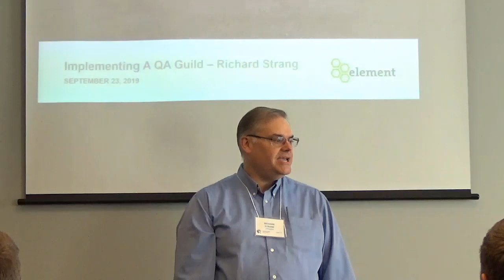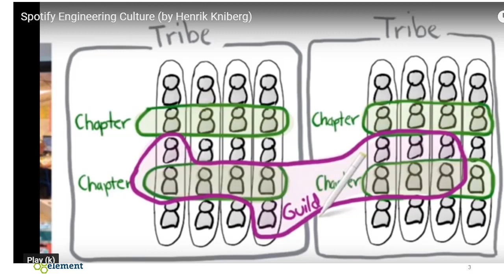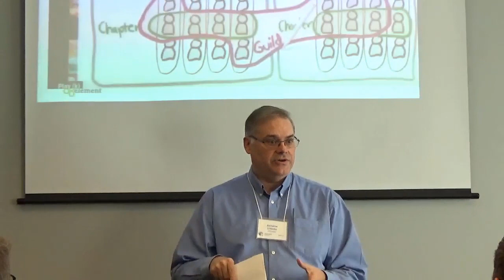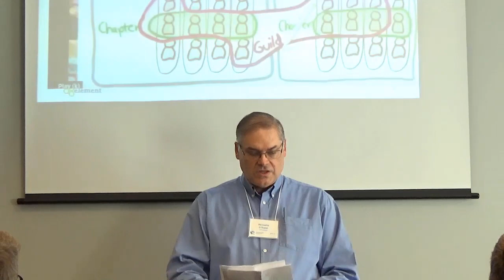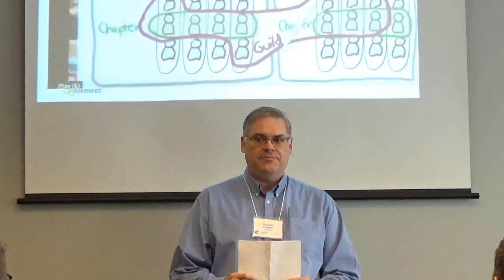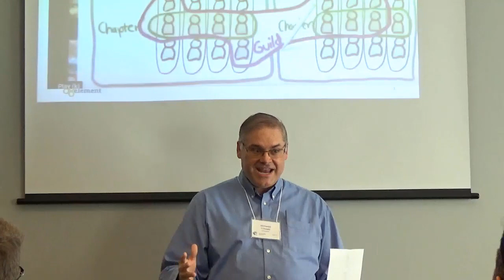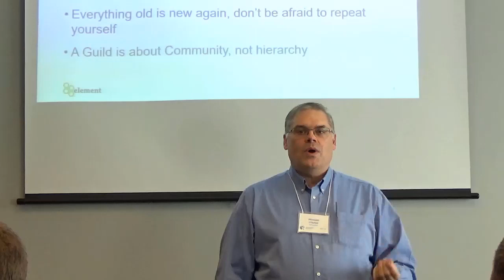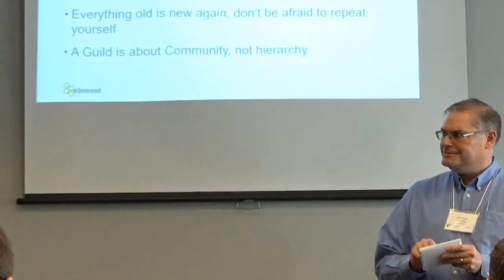Implementing an Agile QA Guild into an Organization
Presented at Total Quality 2019 in Cambridge, Ontario Canada, September 24, 2019.

Case study of implementing an Agile QA Guild into an organization that is immature in Agile practices.

In 2018, Element Fleet Management committed to implementing "True Agile" into their entire software development organization. With the assistance of Boston Consulting Group, they embraced the "Spotify Model" of Agile which includes organizing Guilds for each role on the Squad. In early 2019, Richard Strang was hired as the QA Guild Leader for Element. He found an organization with the will, but not the experience to best apply the Agile Principles into their software development processes. This presentation will document his experience and challenges implementing a QA Guild in an enthusiastic but inexperienced organization.

Richard Strang has 25 years of software quality assurance experience. He considers himself a professional tester. Starting in the test automation tools space immediately after university graduation, he has worked with a broad array of organizations as a tester, QA Manager, QA Architect, QA Process Specialist, & now as a QA Guild Leader. Richard has been CSTE certified since 2011.